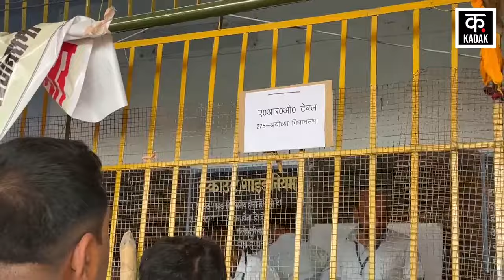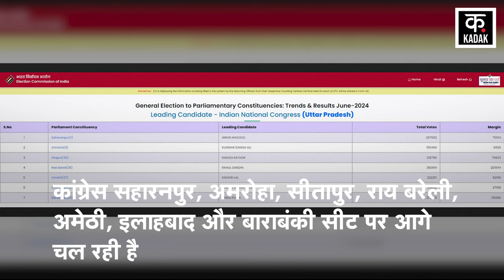Loksabha Election Results 2024 | कामयाब हुआ Congress और Samajwadi Party का दांव |.News18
Loksabha Election Results 2024 | कांग्रेस और समाजवादी पार्टी  का कामयाब हुआ दांव, BJP तो अब.!.News18